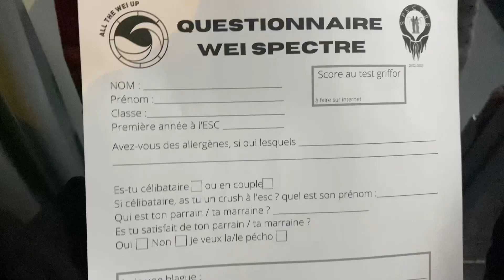All the WEI up (Week-end de integración universitaria ) 🌊🎉👙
La u en Francia cada año realiza un fin de semana de integración para que todos los estudiantes se conozcan y pasen unos días divertidos ,y de esa manera, empiecen el año con muchos ánimos.

Nuestra u organizó ALL THE WEI UP en el sur del país.

En este vlog están cada una de las anécdotas de estos 3 días, espero lo disfruten 🎉🎉🎉